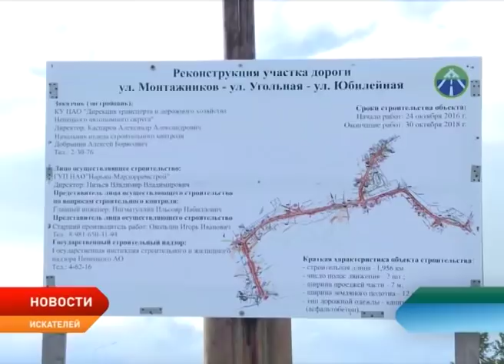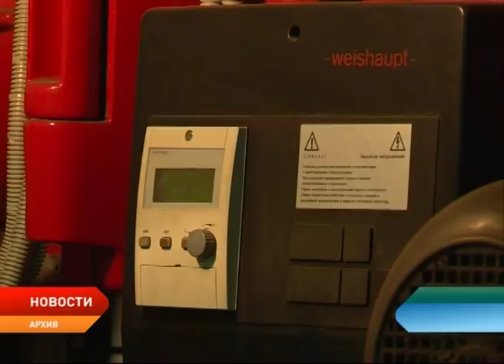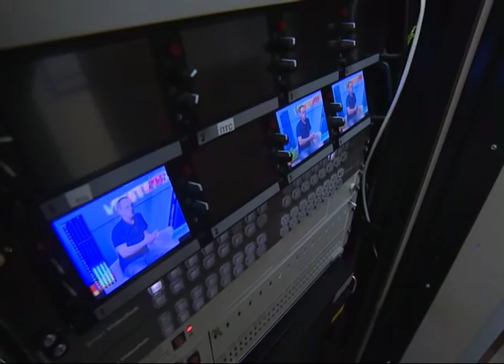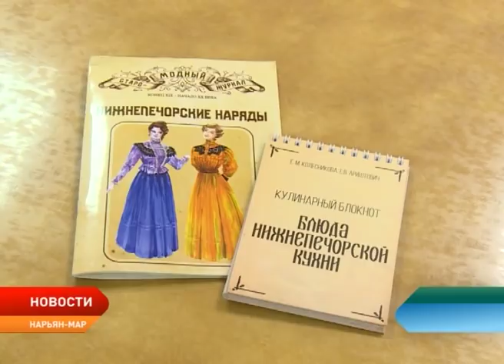Новости Ненецкого округа от 24.09.2018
Пока на бумаге. Мост в Тельвиску будет спроектирован до конца года. Стоимость проектных работ обойдется бюджету в 5,5 млн рублей.

Коварное место. Сразу два ДТП в микрорайоне Авиаторов. Есть погибший. Что произошло?!

Из Искателей в аэропорт. В Нарьян-Маре появился новый автобусный маршрут. Расписание уже известно.

Прошли обследование. Социальные объекты и жилые дома получили паспорта готовности к осенне-зимнему периоду. Пока без замечаний.

Научить считать. В столице региона обсудили возможности повышения финансовой грамотности среди местного населения. Почему это так принципиально?!

Потенциальные специалисты. Социально-гуманитарный колледж начал готовить сетевых и системных администраторов. В сузе появилась современная лаборатория.

Что ели пустозёры?! В Нарьян-Маре состоялась дегустация старинных блюд северной кухни. Необычные рецепты от профессионалов.